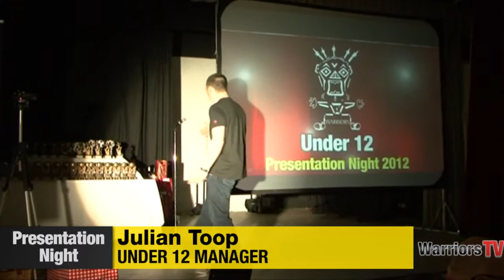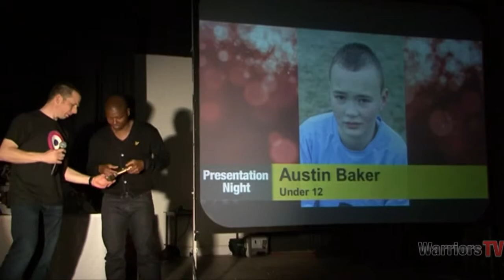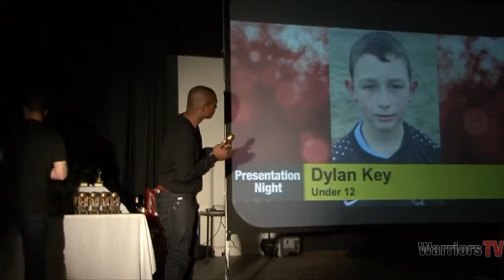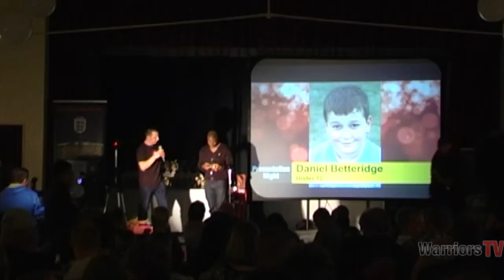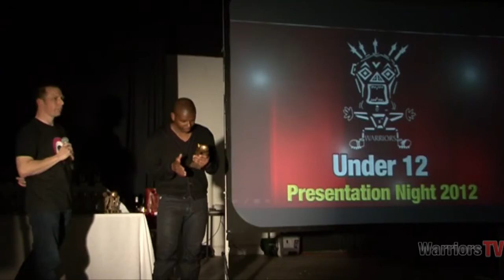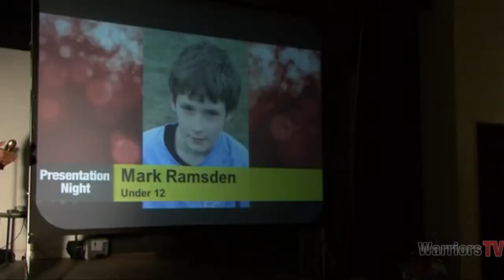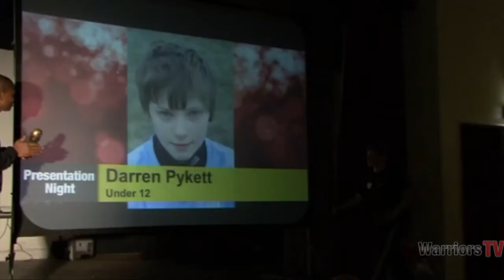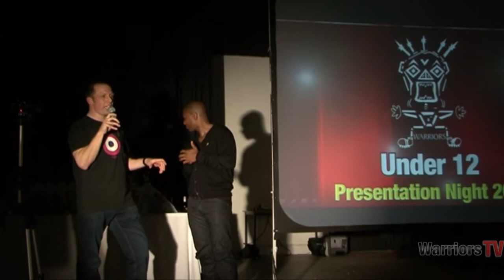Presentation Night 2012: Under 12 Presentation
Presentation Night 2012: Under 12 Presentation from Hucknall Warriors FC. Like this? Watch the latest episode of Hucknall Warriors FC on Blip!